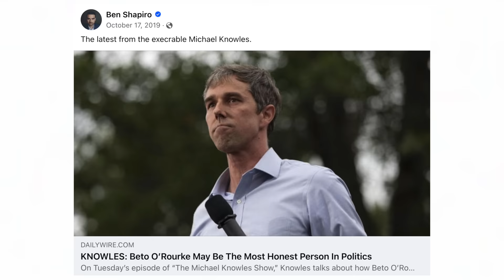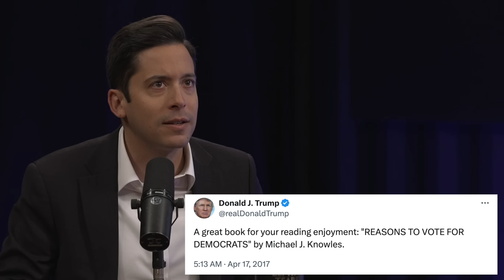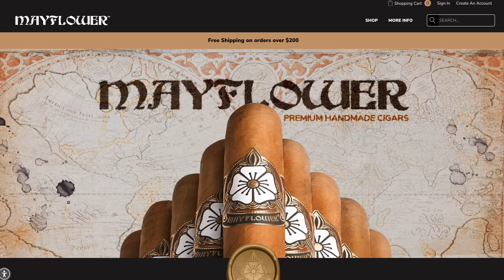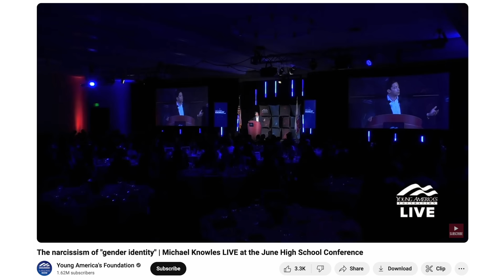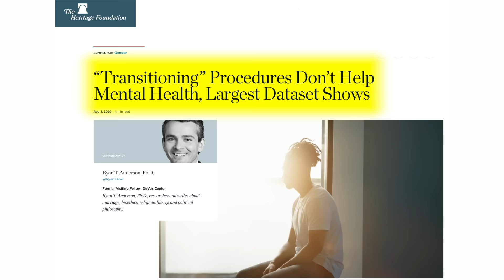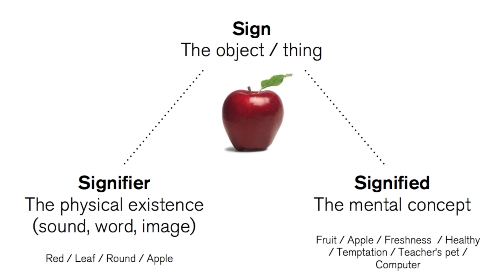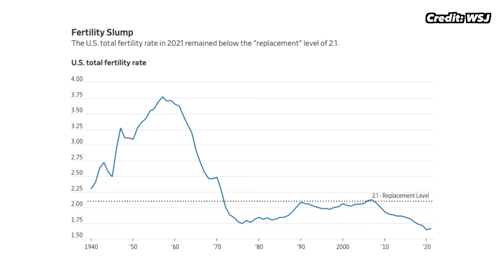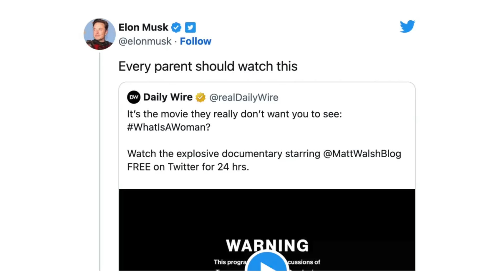“Why America Is Screwed…” Michael Knowles on Ben Shapiro, Hookup Culture, and Toxic Wokeism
Time Stamps:
0:00 - Intro
0:26 - Michael Knowles Explains His BEEF W/ Ben Shapiro
3:25 - How Michael Sold 500,000+ Copies of A Wordless Book
12:11 - Why Michael Knowles LOVES Cigars
17:24 - “There’s Real Wisdom In Avoiding The Near Occasion Of Sin”
22:21 - Michael Defends His Statement “We Need To Eradicate Transgenderism”
32:59 - Confronting Michael On His Aggressive Language Toward Transgenderism
41:21 - How To Be A Good Communicator
47:12 - This NEEDS To Be Changed About Modern Dating
58:58 - Michael’s Advice To Young Men Who Are Dating Today
1:00:58 - “What Do You Think Are Your Most Extreme Opinions?”
1:04:53 - Michael & Graham DEBATE: Are Aliens Real?
1:12:13 - How Do You Know Which Religion Is Right?
1:18:08 - Michael Knowles On Atheism
1:23:38 - “If Your Wife Doesn’t Look Great In A Dress, Do You Tell Her?”
1:26:49 - How To Approach Difficult Conversations W/ Your Wife
1:38:04 - Michael On His ‘Whatever Podcast’ Appearance
1:45:45 - Michael On His CPAC Speech & Using Precise Speech
1:52:11 - Word Association / Closing Comments